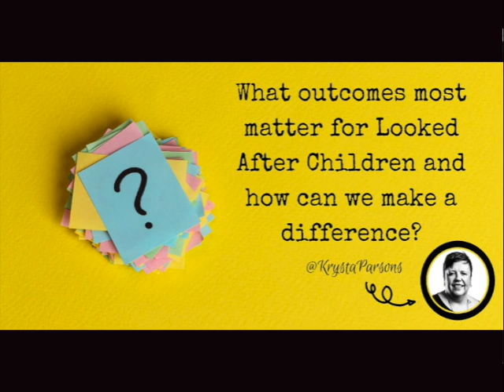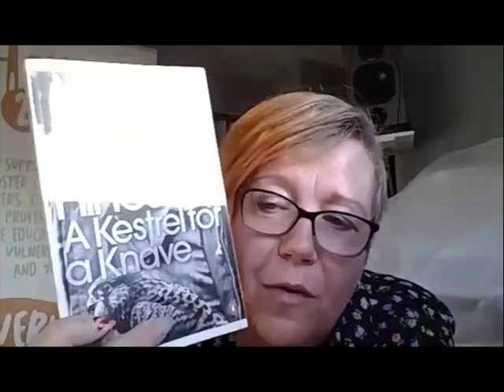What outcomes most matter for Looked After Children? | Krysta Parsons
Today’s question is: What outcomes most matter for Looked After Children and how can we make a difference?

I’m in conversation with Krysta Parsons

I have been a teacher for almost 30 years and a Headteacher in three schools. Since 2018 I have worked for Lincolnshire as an Education Adviser leading the Caring2Learn Project focused on improving outcomes for our children.

* UCL PALAC _ promoting achievement of looked after children, caring to read programme literacy intervention)
* Bern Firman Finland - kid skills = solution focused

If you enjoy listening to this episode, please take a moment to share it with your network and to leave a review for the show on apple podcasts – this increases visibility of the show so that more people can discover and learn from it.